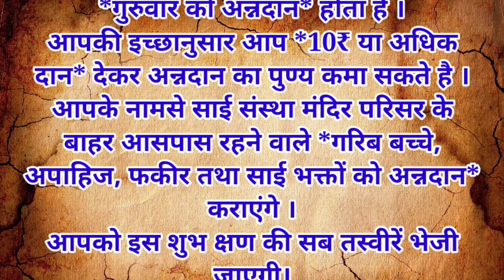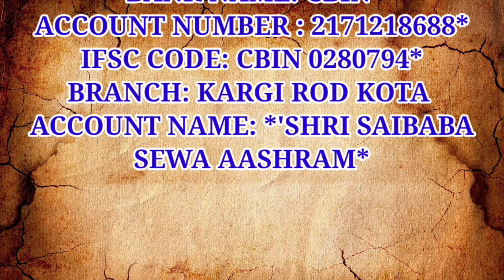महाशिवरात्रि की रात यह गलती बिल्कुल भी ना करी यह रात 365 दिन में एक ही बार आता है।।